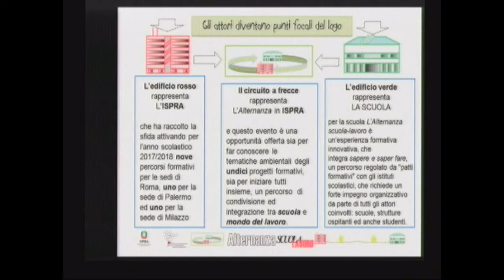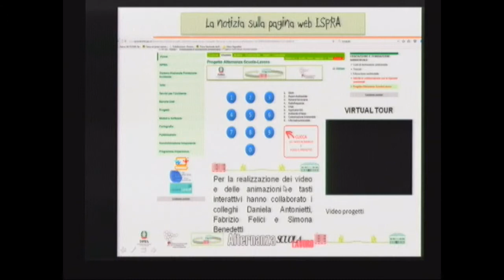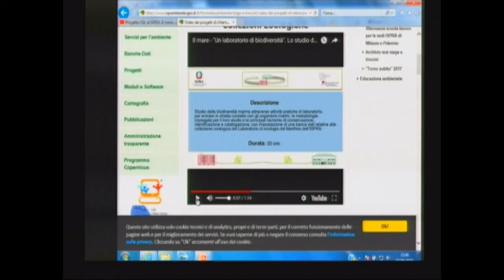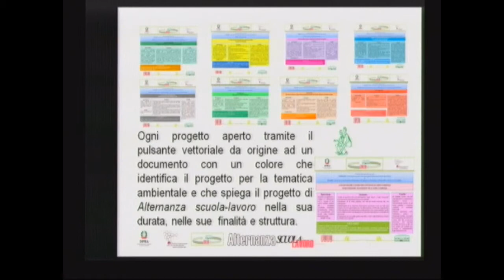3 Beatrice Fernandez (ISPRA) intervento sessione pomeridiana